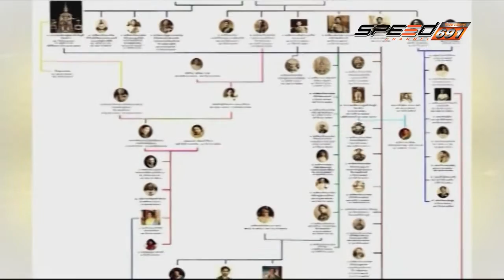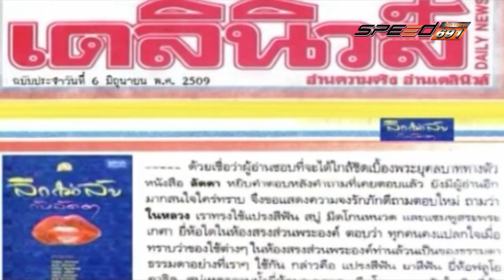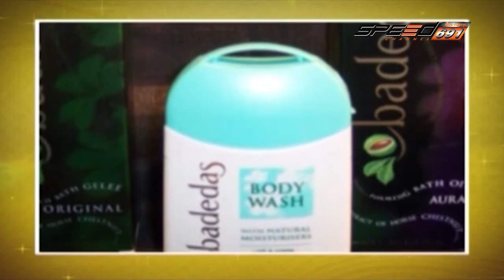สุดสัปดาห์กับลัดดาซุบซิบ 4 12 59 B2